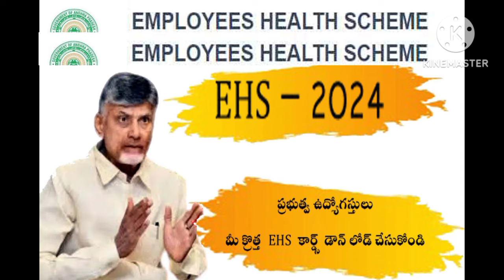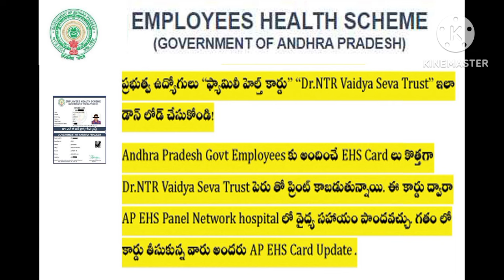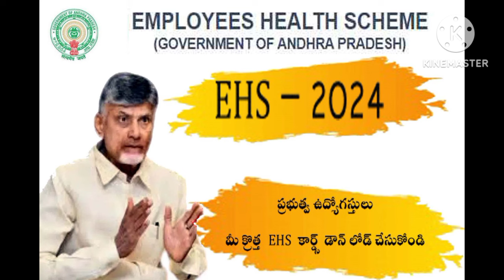Employes Health services EHS card download government of A.P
from this website you can download your ehs card